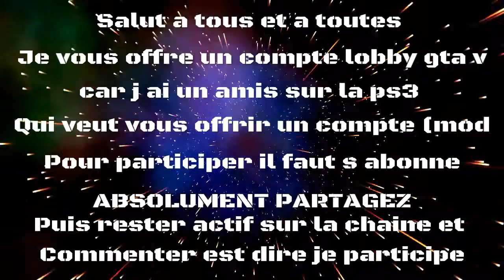Concours Pour Gagner Un Compte Lobby Gta V Gratuit :)!!! Fini